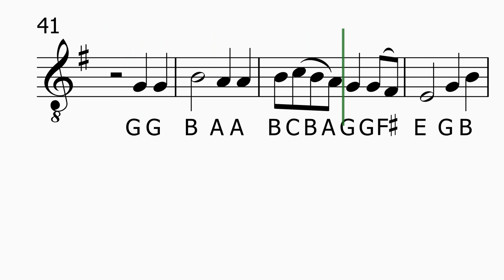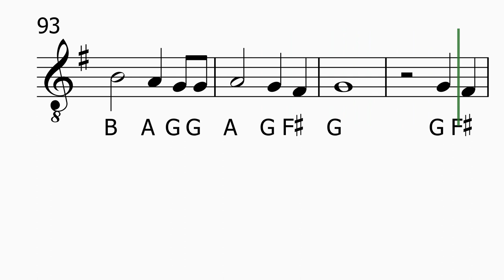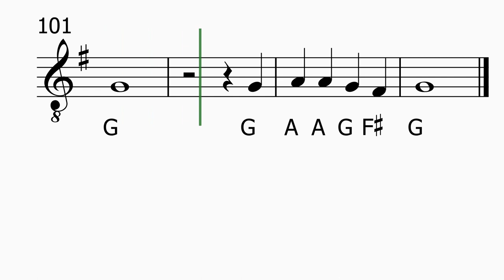The Green Dome - Note Names Score Practise Video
Use this video to practise playing along with the music score.